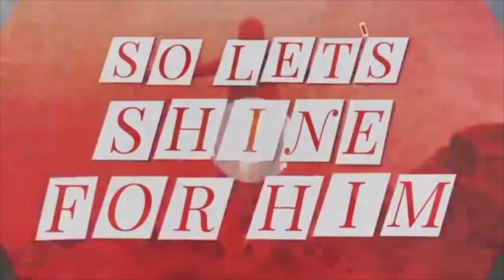September 27th, 2020 - "The Difference" pt.2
"The Difference" pt.2
Bro. Daniel Fortenberry

Sermon Title: The Difference part 2
Ephesians 2:1-10
1. Our Status
Romans 5:12
2. God's Character
Psalm 11:5
Romans 6:23
3. Salvation's Outcome